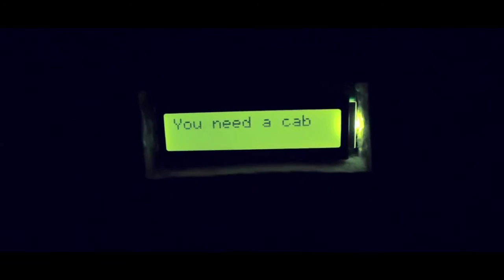Glitch Thrills' Buzzman | Case Study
Glitch Thrills' 'Buzzman' is an alcohol detecting Breathalyzer.